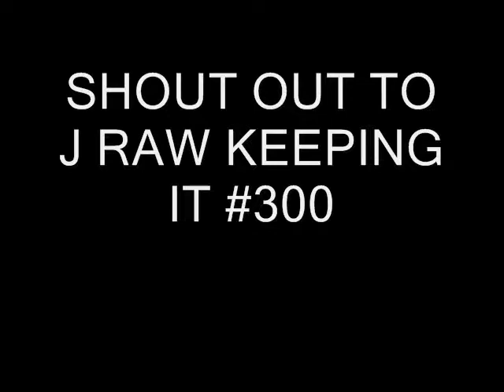popping cherry's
oooooooooooooooooooooooooooooooooooooooooooooooo